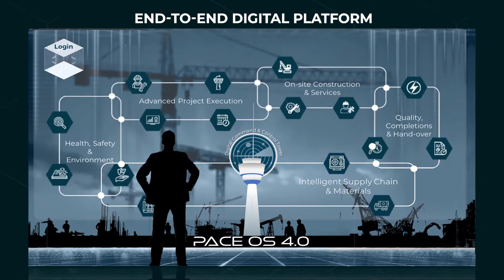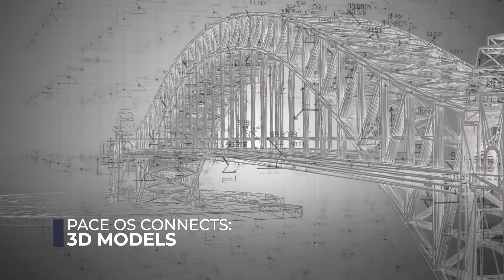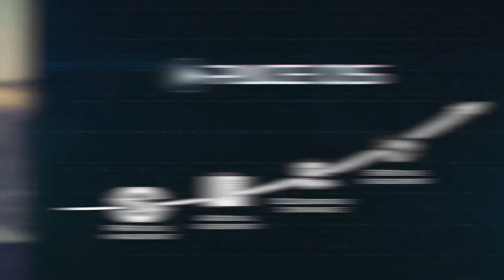Teknobuilt | Corporate Video | The Drive to Build Better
Teknobuilt is an innovative construction technology company accelerating Digital and AI platforms to help all aspects of program management and execution for workflow automation, collaborative manual tasks and silo systems. Our platform, PACE OS, has received innovation awards and grants in Canada, UK and S. Korea and we are at the frontiers of solving key challenges in the built environment and digital health, safety and quality.

Teknobuilt's vision is helping the world build better- safely, smartly and sustainably. We are on a mission to modernize construction by bringing our Digitally Integrated Project Execution System - PACE OS and expert services for midsize to large construction and infrastructure projects. PACE is an end-to-end digital solution that helps in Real-Time Project Execution, Health and Safety, Quality and Field management for greater visibility and cost savings. PACE enables digital workflows, remote working, AI based analytics to bring speed, flow and surety in project delivery.